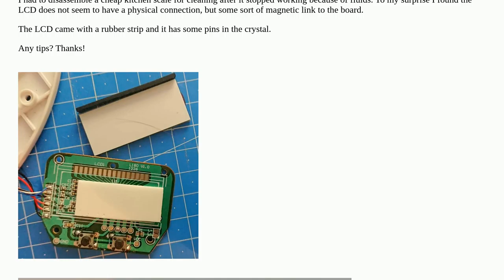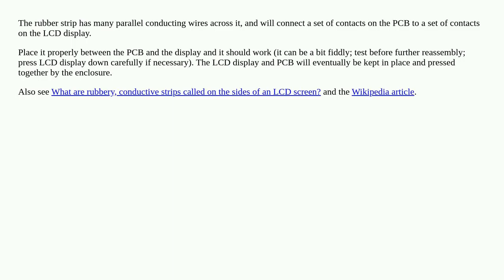How can I assemble this cheap scale's LCD display?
A special thanks goes out to the community